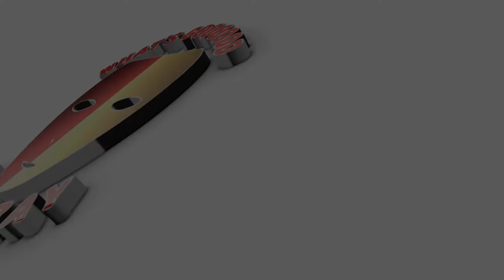49ers latest news! 49ers update on CB Jason Verrett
Check out J intheBay on social media!